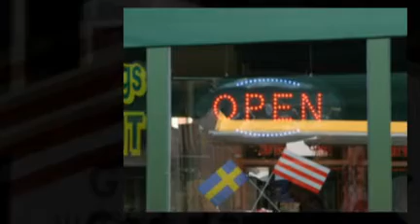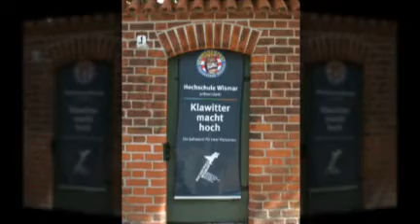Schwedenfest 2009 mit der Hochschule Wismar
Beim Umzug dabei und mit eigenem Programmteil "Klawitter macht hoch" im Heilig-Geist-Hof - created